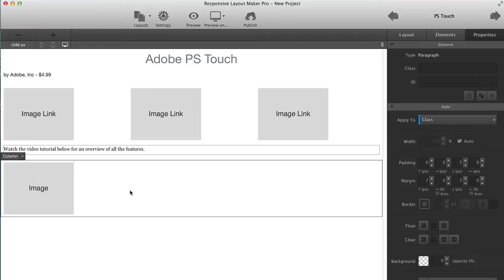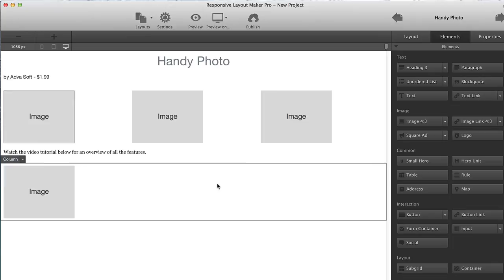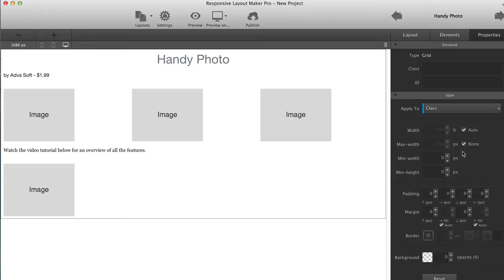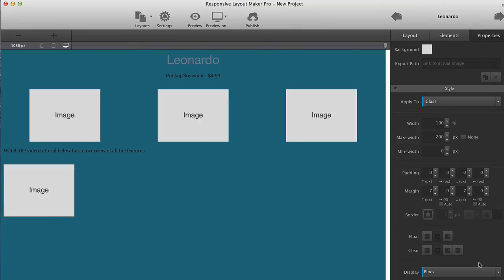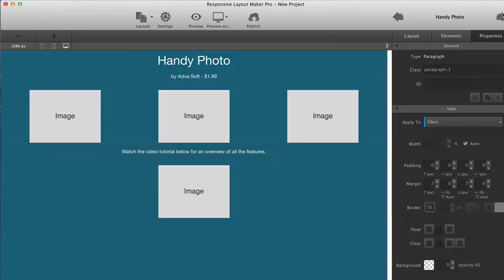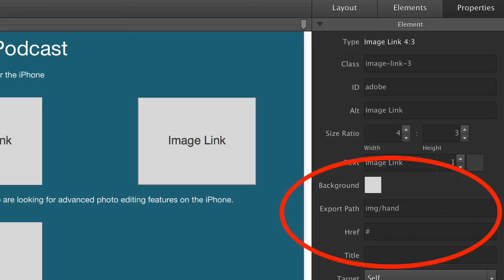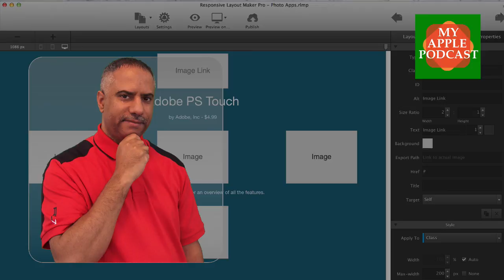Responsive Layout Maker Pro, Part 2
The following video is part two of my series on Responsive Layout Maker Pro for the Mac. This app by CoffeeCup enables you to create your own responsive websites. There are many areas to cover, so I encourage you to watch each part of the series.